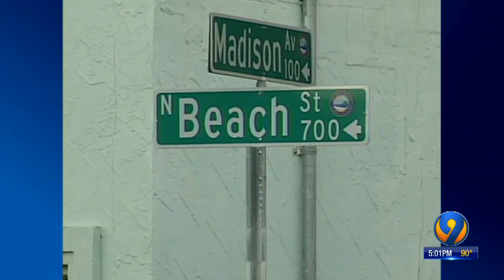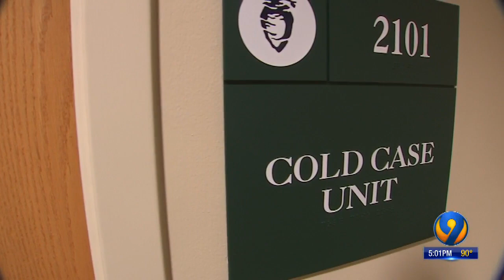Alleged Florida serial killer has ties to Charlotte area